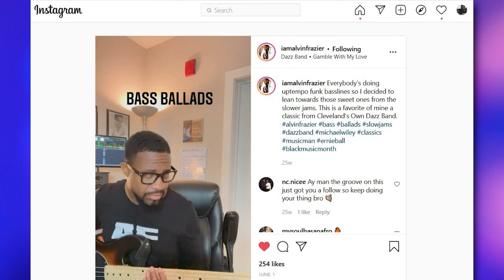Applause: alvin frazier interview (TV show segment)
Short version of interview that aired on the PBS Ideastream television series Applause.

Airdate 4/29/22

Edited from the original episode to feature segment.

I OWN ALL RIGHTS TO THE MUSIC PERFORMED IN THIS VIDEO